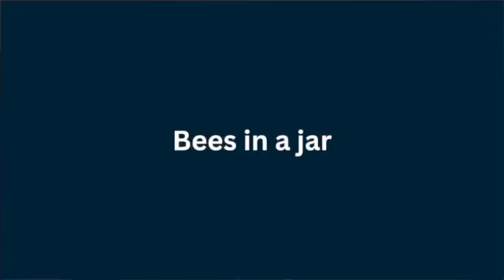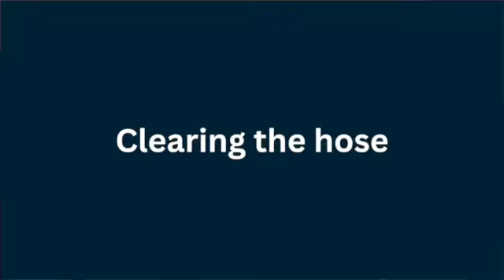4 Metaphors To Keep You Writing in 2024 And Beyond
Sometimes writing is about nothing more than tricking our minds into allowing the flow to happen.

In this video, I share four metaphors I use when I teach.

0:00 Intro
1:25 Bees in a jar
2: 41 Clearing the hose
3:55 Throwing the clay
5:08 Sourdough starter

Image/Video credits (in order of appearance)

BEES IN A JAR
Video by MemorySlashVision
Video by Ella Gronewold
Video by Miguel Á. Padriñán
Video by Eva Bronzini
Video by Gabe Hollis

CLAY
Video by Yan Krukau

SOURDOUGH STARTER
Image by spuraker - Flickr
Image by Jim Champion - Flickr